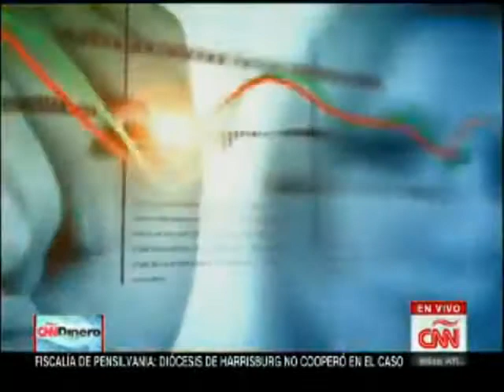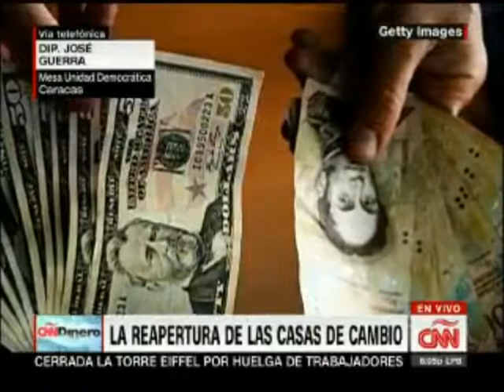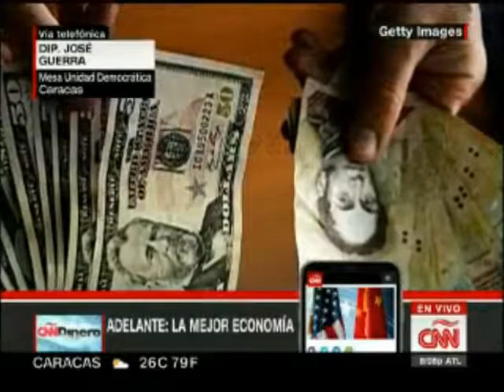ULTIMA HORA @JOSEAGUERRA|| DEROGAN LEY DE ILÍCITOS CAMBIARIOS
El diputado a la Asamblea Nacional (AN) por el partido Primero Justicia (PJ), José Guerra, señaló este jueves que la Asamblea Nacional Constituyente (ANC) no tiene facultad para derogar la Ley de Ilícitos Cambiarios.
A través del programa “En Sintonía”, transmitido por Unión Radio, indicó que “no es legal” los argumentos dados por el vicepresidente para el Área Económica, Tareck El Aissami.
Sostuvo que el decreto puede basarse en colocar un mercado cambiario dual, al colocar un dólar económico para el Gobierno, mientras que para el ciudadano común el precio sería elevado.
“¿Para qué ha servido el control de cambios implantado por Chávez en 2003? Para que unos pillos saquearan al país disfrazados de importadores apoyados por el gobierno. La solución de fondo no es maquillar el control de cambio sino eliminarlo y que impere la libertad de cambio“, explicó.
Manifestó que “un mercado cambiario dual, es decir con un tipo de cambio oficial con el dólar barato y otro paralelo con el dolar caro, en medio de un déficit fiscal enorme financiado con emisión monetaria y sin entradas de capital, va reventar la tasa de cambio paralela”.
“Los mercados de cambio duales no funcionan, son inestables y más todavía en Venezuela donde reina un financiamiento monetario gigantesco del déficit fiscal. La tasa paralela se va depreciar y habrá una brecha significativa con el precio del $ oficial sólo para el Gobierno”, resaltó.